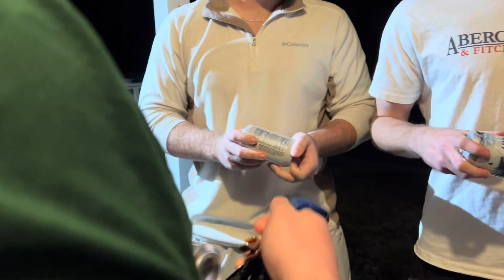Overnight At College Party